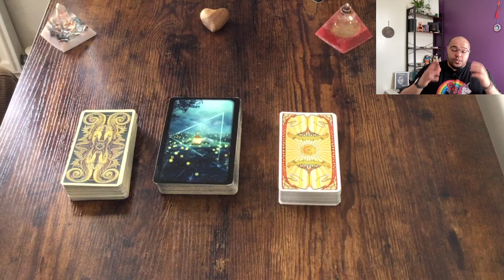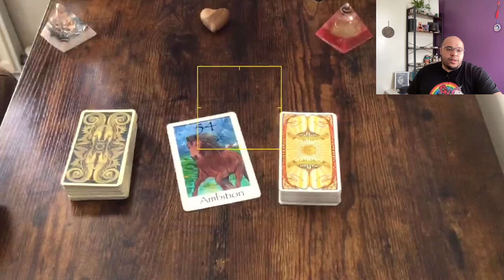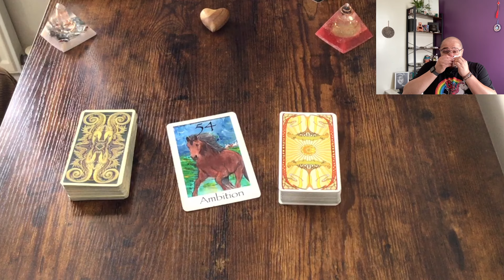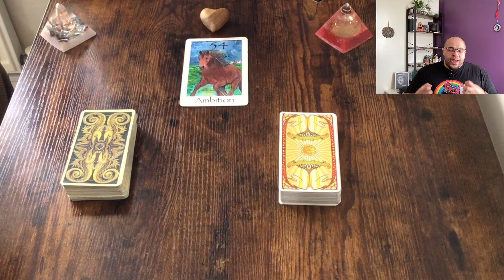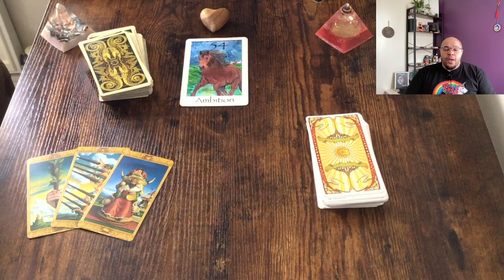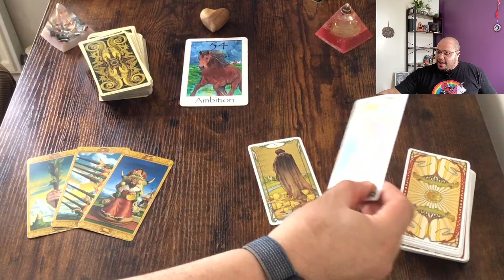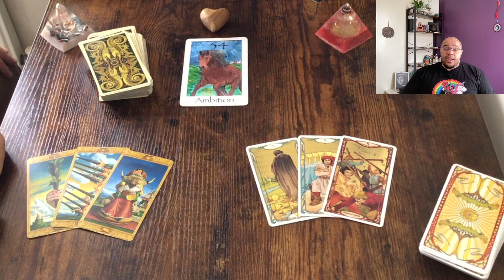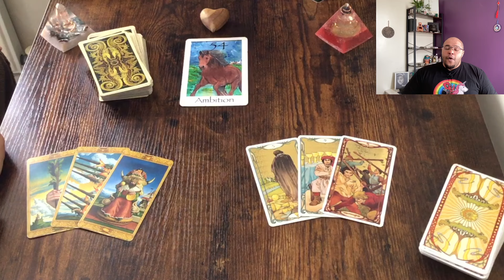The Weekly General Tarot - 🌟🗞📰 DON'T LOOSE YOURSELF IN IT 📰🗞🌟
The weekly general tarot reading for 10th - 16th June 2024 is an insight into what the week ahead has in store for all of us as a collective. These messages will be looking at Destiny, Direction, and Insight. All of this is under the influence of the Intuitive message. I enjoy these readings and so many of you have asked for them to return. Here you are!

2️⃣0️⃣2️⃣4️⃣ - If you want to know how all of this speaks to your Sun 🌞, Moon 🌙 or ascendant 🌅 signs, you can purchase those below.